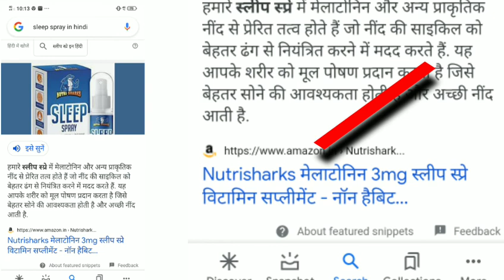Sleep Spray? | sleep spray se kya hota hai?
कोई भी दावा अपने नजदीकी डॉक्टर या मेडिसीन दुकानदार से सलहा लेकर खाए।।।

sleep spray?